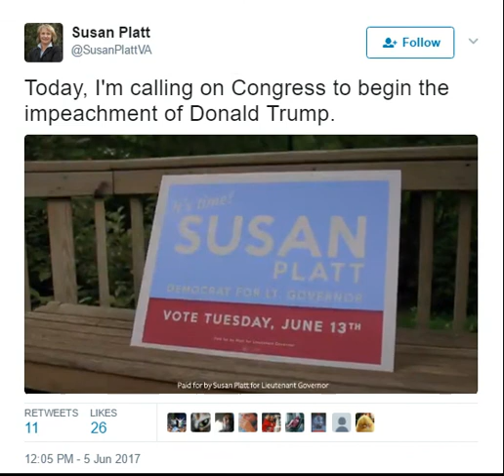VA LG Candidate Susan Platt Calls for Impeachment of Donald Trump